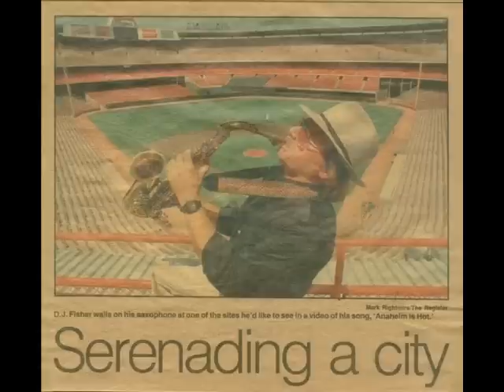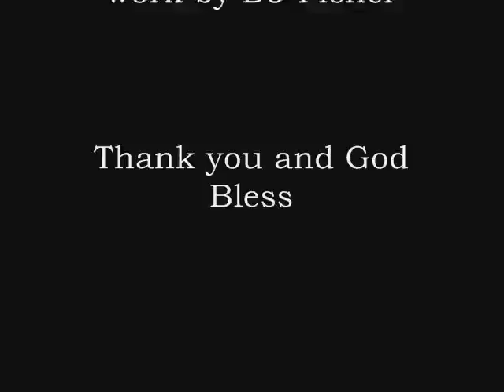In Memory of Jim Croce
I watched Invincible, the Disney movie about the life of Vince Papale and they used this Norman Gimbel & Charles Fox song with Jim Croce singing it. I fell in love with the songwriting and especially Jim's voice. Imitation being the sincerest form of flattery I decided to see if I could do this song justice. Having many obstacles to overcome I have come out with this work. I pray it does the song and Jim justice.